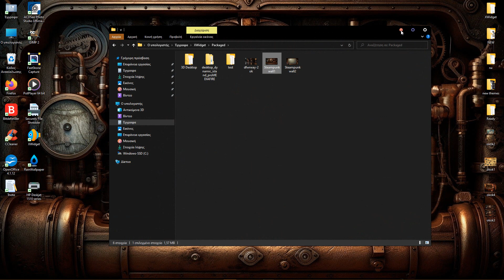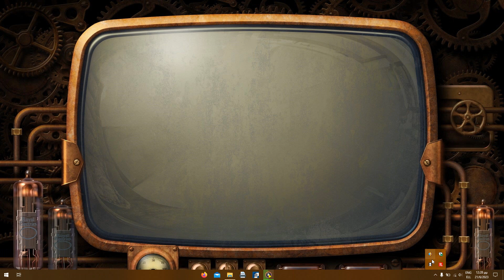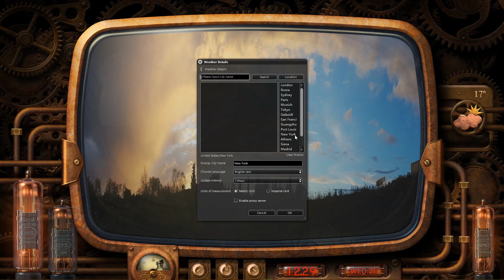Steampunk Themes - XWidget PC Desktop customization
A full screen steampunk style theme!  :)
WALLPAPER and ICONS are included in the .zip

Thank to Louveheky who send me the wallpapers / icons.

Steampunk icons (INCLUDED IN THE .ZIP) made by @yereverluvinunclebert and @Samantha Wright.

ALL GRAPHICS HAVE BEEN MADE MANUALLY BY ME FROM THE WALLPAPERS MODIFYING THEM TO CREATE THE THEMES.

* Analog clock, Nixie digital clock/date, CPU, RAM, Weather, Dock.

* Shortcuts support drag/drop

Right click for the available options.

--- FITS ON 1920x1080 RESOLUTION ---

If you like and enjoy my work and you're looking for a way to express your gratitude, I'd appreciate any donation to my PayPal account.

ANY REPRODUCTION, SHARING, COPY OR SALE OF MY WORK WITHOUT MY PERMISSION IS STRICTLY NOT ALLOWED